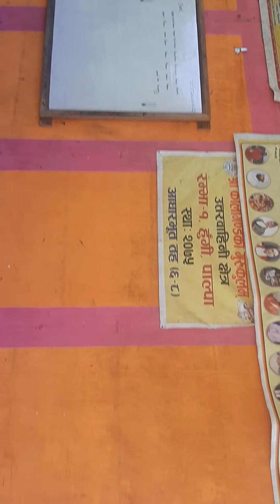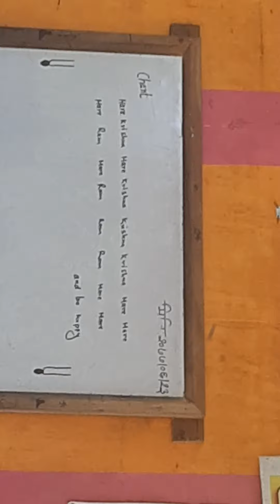Kirtan kaligandaki gurukul ma